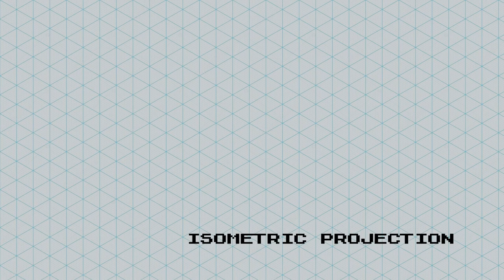TRAILER - Oblique Projections in Blender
COMING SOON: how to render with oblique projections, such as military or cabinet projection in Blender!